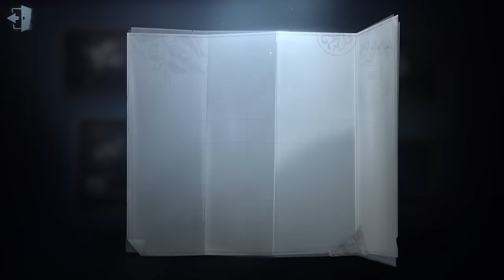It's Jojo Day! :D (stop counter picking me plz...)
I should take off that visit animation huh

Timestamps:
0:00 Intro & Character Day
1:21 Match 1
6:37 Match 2
11:15 Match 3
16:32 Match 4
22:15 Character Day
22:55 Forest Sillage Event (Day 4 & 5)
33:15 Ending